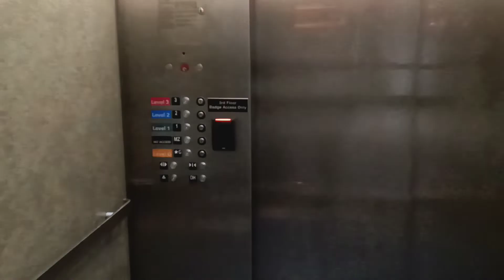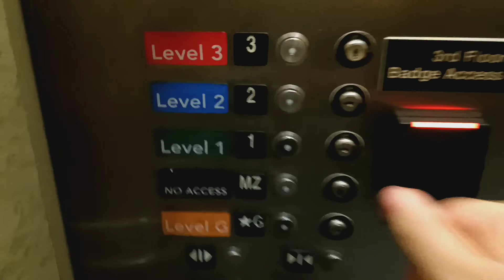Schindler MT 300A hydraulic elevator at The Source mall (White Plains, NY)